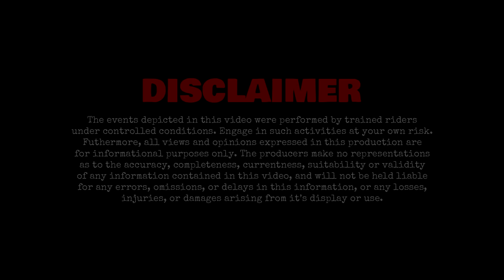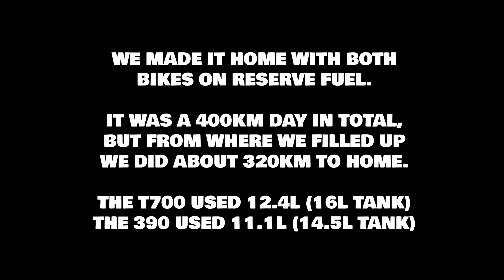KTM 1090 & 390 Adventure vs Tenere 700 Off Road: Danny's Mystery Tour - MVDBR Enduro #169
Nat & Josh meet up with Danny on his 1090 Adventure R for the grand tour of his local area. We put our new adventure bikes through their paces once again on this ride with some even more challenging terrain. Some great trails, spectacular scenery, cold beers, and all topped off with a beautiful sunset on the way home. An epic day out on the big bikes.

Josh: 2015 KTM 500 EXC | 2020 Yamaha Tenere 700
Nat: 2016 KTM 350 EXC | 2020 KTM 390 Adventure